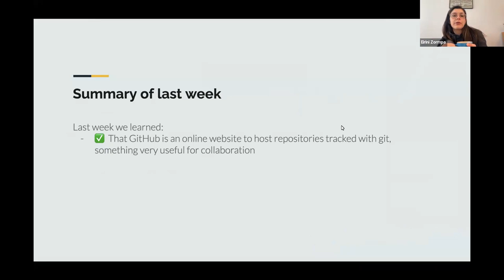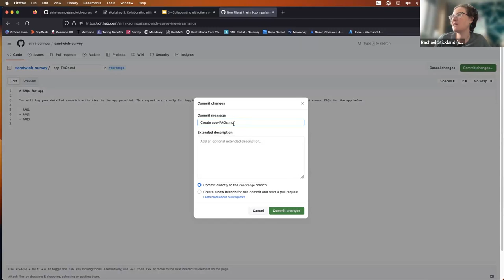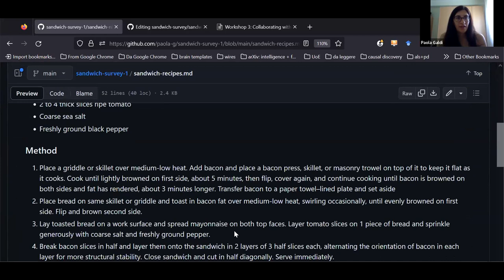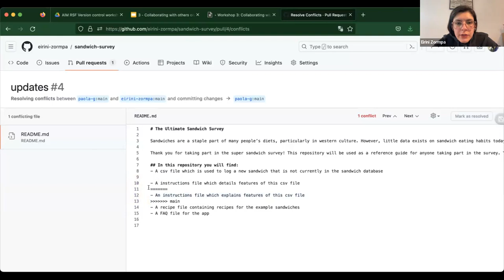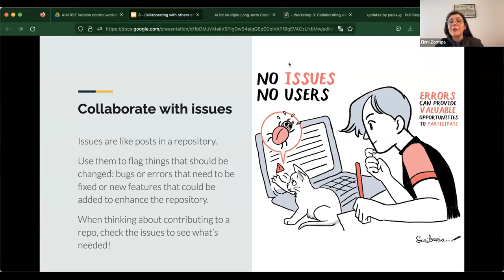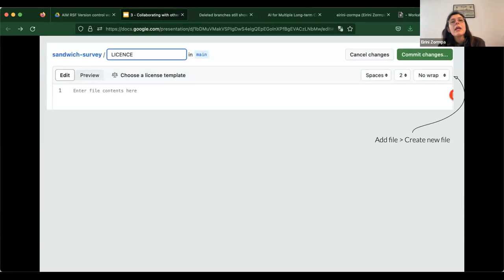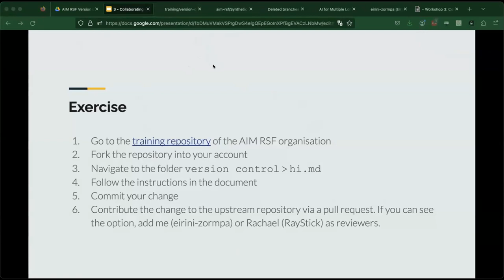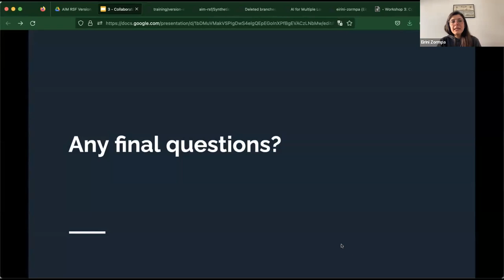AIM RSF Version control workshops | GitHub for Collaboration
This is the third of a series of workshops on version control offered by the AI for Multiple Long-term Conditions Research Support Facility in June and July 2023.

This workshop covers different mechanisms to collaborate with people on GitHub, including submitting pull requests from branches or forks and creating issues to point out bugs/errors and areas for improvement. It also shows you how you can prepare your repositories to invite collaboration.

If you are new to version control, it is recommended that you start with the first workshop of this series which is an introduction to version control with git.

The slides and other materials used in the workshop are available on the AIM RSF GitHub repository for training